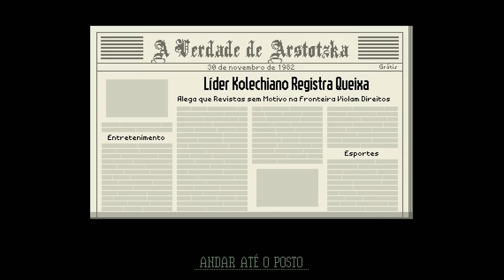Papers, Please (PC) Dia 8 | PT-BR